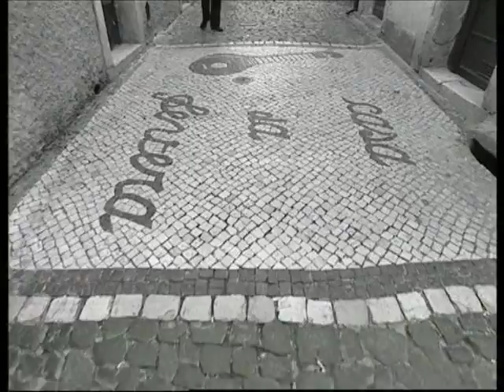Malhoa, o Fado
história do quadro O Fado  de josé Malhoa